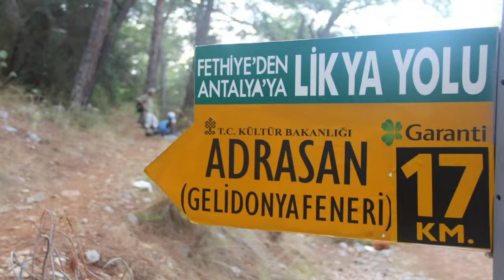Likya Yolu - Gelidonya Feneri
Fotoğraf: Çağatay Yılmaz